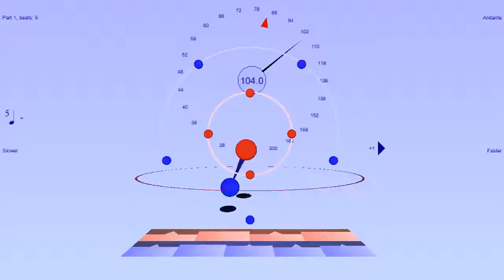5:4 polyrhythm - gradually accelerating tempo - instruments for individual beats - Bounce Metronome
5:4 polyrhythm, I've set a slightly different sound for the second and fifth beat of the 5, and the second and fourth of the 4, to help hear the symmetry and pattern of the rhythm.

Tempo speeds up for 4 minutes then slows down again for another 4 minutes.